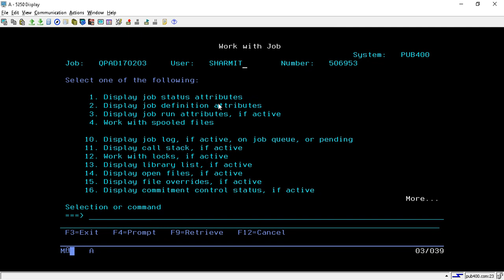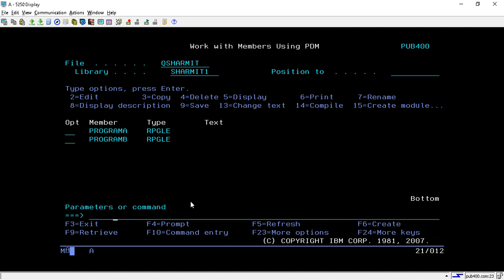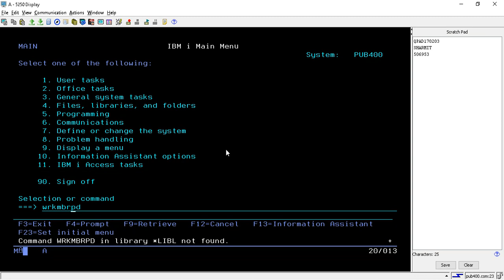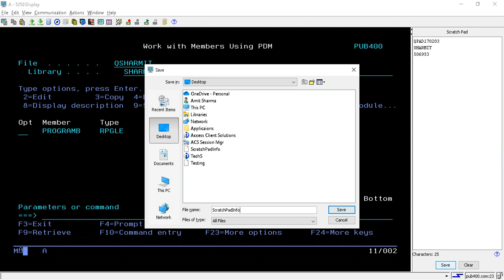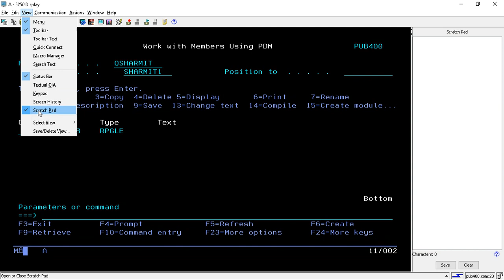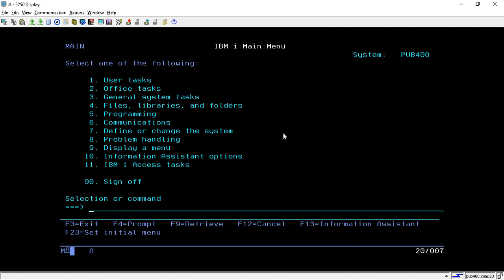IBMi (AS400) - How to Use the Scratch Pad in IBM Access Client Solutions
1. Use of Scratch Pad in IBM Access Client Solutions.

Please join the below group for more such content:-